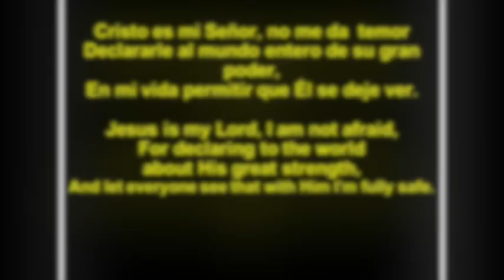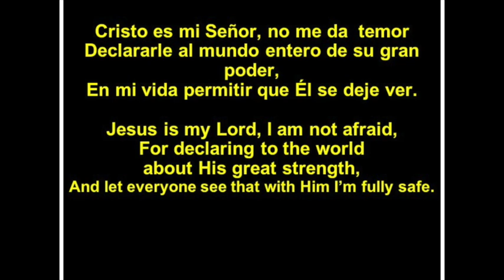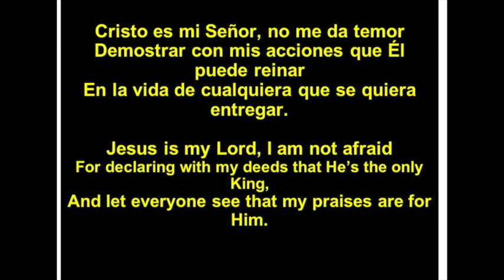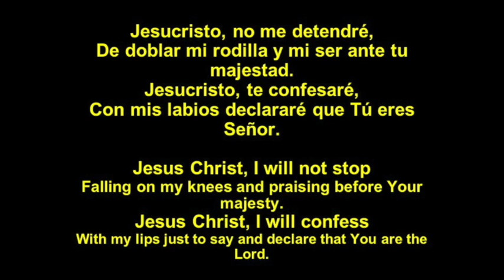Jesus is My Lord (Cristo es mi Señor, en inglés)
JESUS IS MY LORD
Marcos Witt
Translation into English by Oscar Mata

Jesus is my Lord, I am not afraid,
For declaring to the world
about His great strength,
And let everyone see that with Him I’m fully safe.

For declaring with my deeds that He’s the only King,
And let everyone see that my praises are for Him.

Jesus Christ, I will not stop
Falling on my knees and praising before Your majesty.
Jesus Christ, I will confess
With my lips just to say and declare
That You are the Lord.